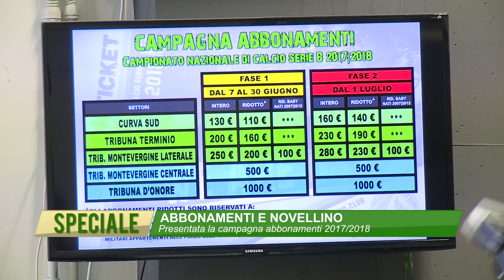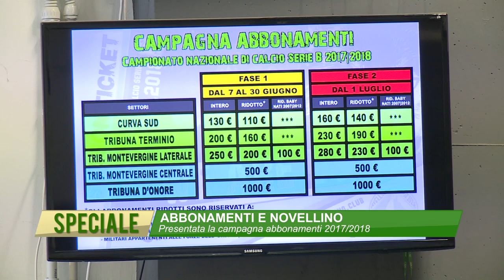Presentazione della campagna abbonamenti 2017/2018 e di mister Novellino